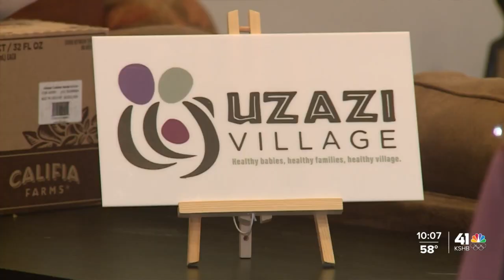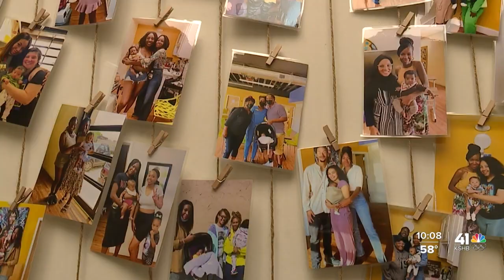Black mothers at KCMO nonprofit highlight inequities in care, need for maternal education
Black mothers at a Kansas City, Missouri, nonprofit are highlighting inequities in care and the need for maternal education.